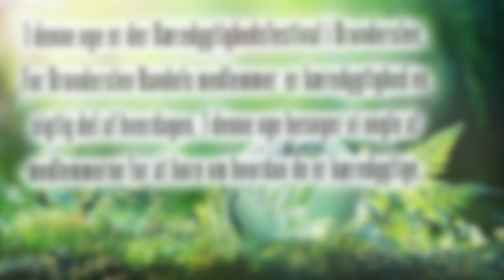Bæredygtig uld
Man kan sagtens være bæredygtig når man strikker. Især en leverandør hos Uldtråden i Brønderslev har fokus på bæredygtigheden.
Brønderslevs handelschef tager her en snak med Lisbeth fra Uldtråden.